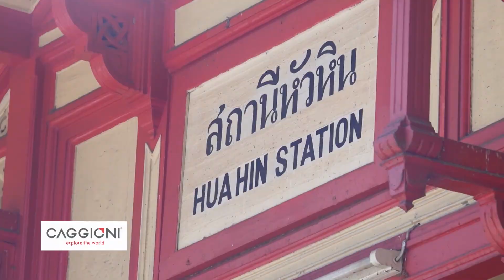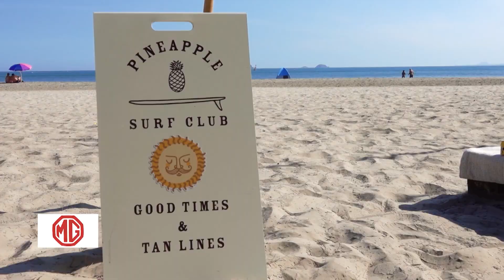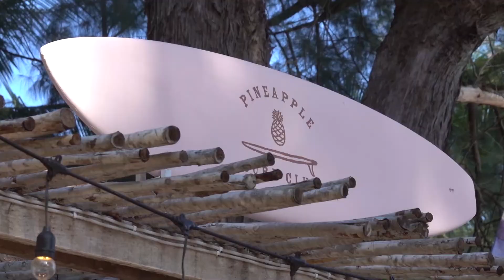Hua Hin Surf หัวหิน ก็โต้คลื่นได้! l🚶 เที่ยวไป Like a Local l l EP 4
หัวหินก็เซิร์ฟได้ หลายคนยังไม่รู้ ... ก็จะได้รู้ใน EP.4 นี้ ความสนุกแบบเต็มๆ ที่จะพาคุณเที่ยวไปพร้อมกับ "อัยย์ ฐณัณญาญ์"  ในรายการ "🚶 เที่ยวไป Like a Local"